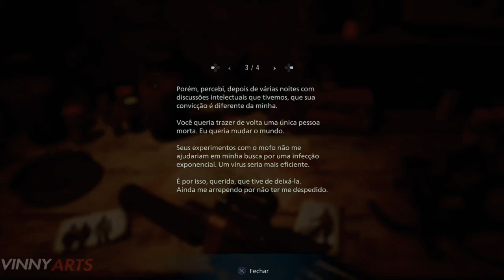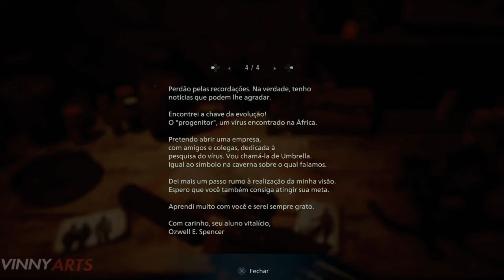RESIDENT EVIL 8 VILLAGE - REFERÊNCIA GIGANTESCA DE RESIDENT EVIL - REFERÊNCIA RESIDENT EVIL 5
Uma carta encontrada revela informações surpreendentes !!
ajude o canal siga ;)

pix de crescimento do canal incentive

Mais referências